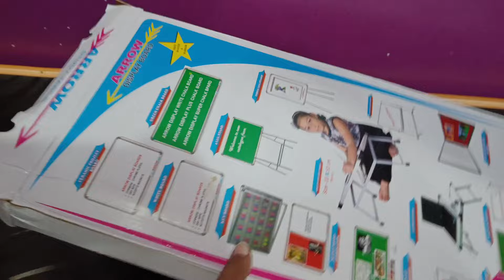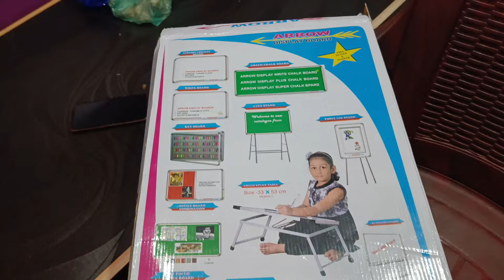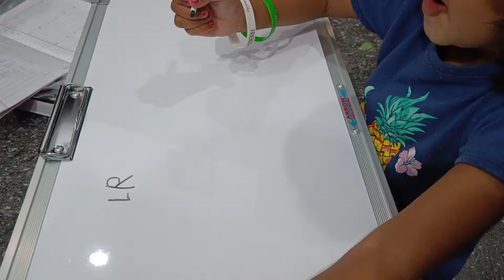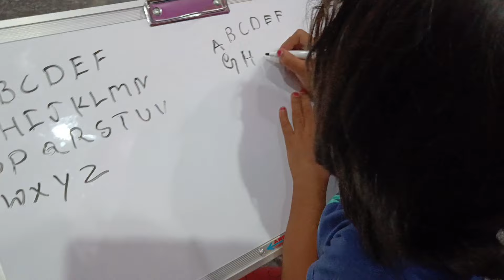🤰😍Pregnancy photoshoot ಯಾವಾಗ ಮಾಡಿಸ್ತೀವಿ?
I lovecan't guarantee that all of you the makeup and skin care products.
I recommended will suit you please test the product before using them.